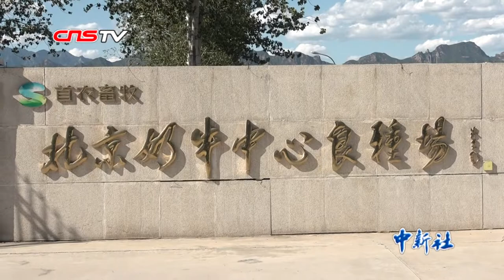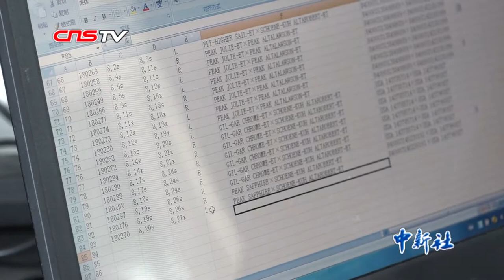“育牛人”吴胜权 看到小牛健康就是一种幸福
吴胜权是专门做奶牛胚胎移植育种工作的。想做好这份工作需要耐心和细心，任何一个环节出错都可能影响胚胎移植的成功率，容不得丝毫的马虎。凭借着扎实过硬的专业技术，吴胜权连续多年把奶牛冷冻胚胎移植受胎率保持在62%以上，超出了中国该领域平均水平近10%，为北京地区奶牛品种改良优化做出了重要贡献。